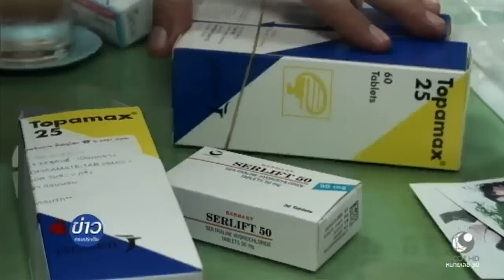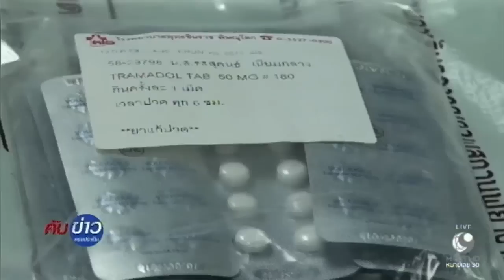แม่ร้องลูกสาวถูกคุมขังที่โอมานนาน 2 เดือน